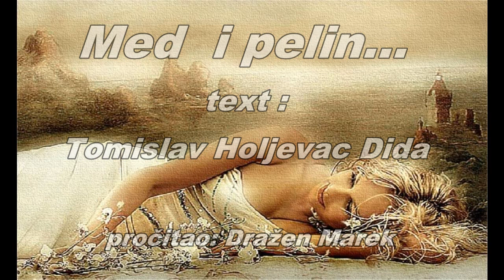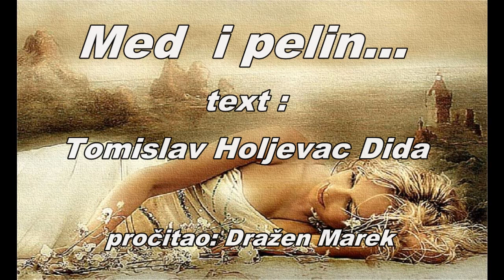Med i pelin - Tomislav Holjevac Dida, (govori: Dražen Marek)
Slučajnost ili ne
Nebitno
Ušli smo jedno drugom u putanju
I nije bilo razlog za ne stati
Samo smo na tren zaustavili vrijeme
Ona i ja
Na Trgu ispod Repa
Nekonvencionalna razmjena misli
Njen šarm bez mane u centru moje pozornosti
Osmjeh joj kao zalazak sunca
Pogled čudesno dubok modar raskopčan
Stisak ruke ležeran jedva osjetan
Lagan graciozan damski iskorak u visokim štiklama
Ispod kratke lepršave haljine
Struje tihe vibracije u govorima njenog tijela
A u dubokom dekolteu vrelište buja
Na bogatoj trpezi njenih draži
Ja sanjar
Ona kao iz snova
Ipak
Radije nebih
Znam
I ona zna
Da takovi snovi slatki kao med
Kratko traju
A sjećanja ružna bolna
Gorka kao pelin
Sporo se gase